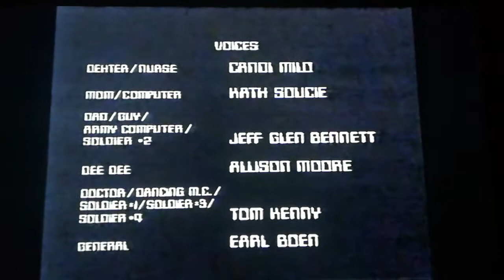Dexter"S Laboratory Audio Credits (Baby Looney Tunes) 2005